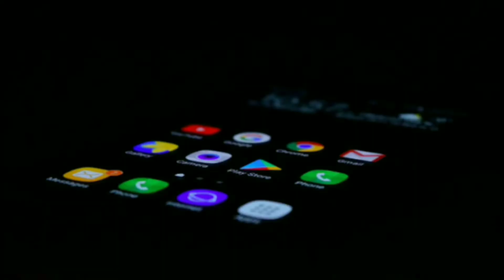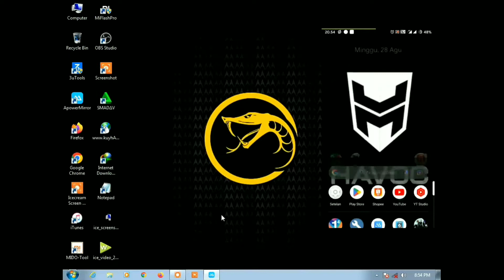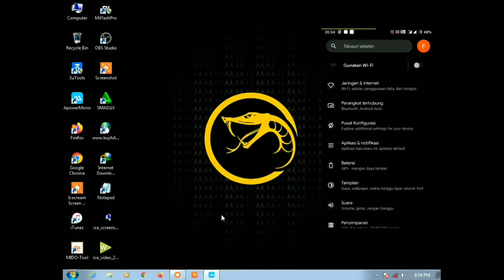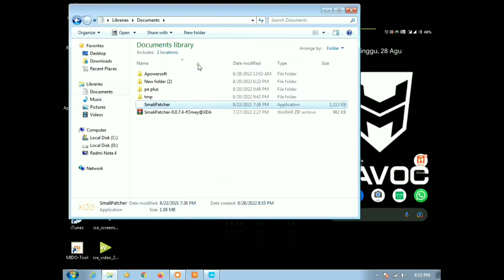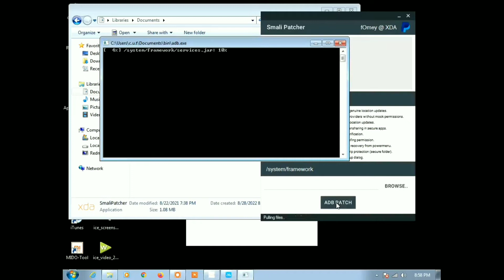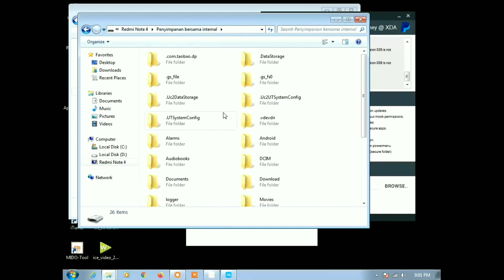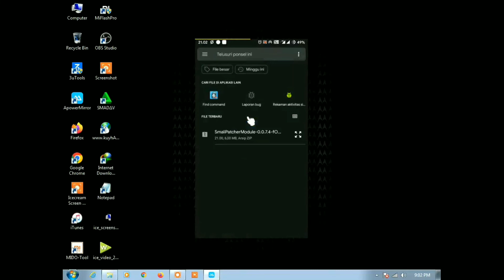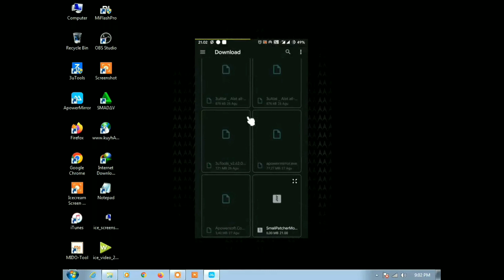Cara membuat smali patcher via PC/Laptop versi 0.0.7.4#No Opsi Pengembang#Instal via Magisk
Buat rekan2 yang kebetulan mampir dan belum paham pembuatan smali patcher,di video ini saya bagikan cara membuat dan memasang smali patcher versi 0.0.7.4 no opsi smoga bermanfaat🙏

bahan: redmi note 4x (Mido)custom Rom havoc versi 4.16 android 11

cukup.